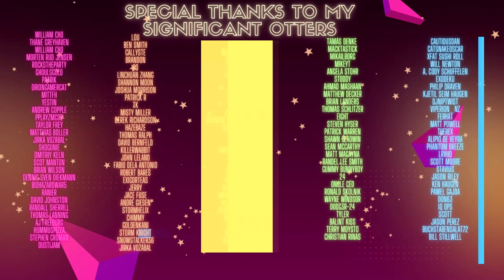Dove Cameron - Boyfriend in Beat Saber (Expert) | Mixed Reality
Boyfriend by Dove Cameron in Beat Saber mixed reality VR!
SOCIALS:
Song: Dove Cameron - Boyfriend
Difficulty: Expert